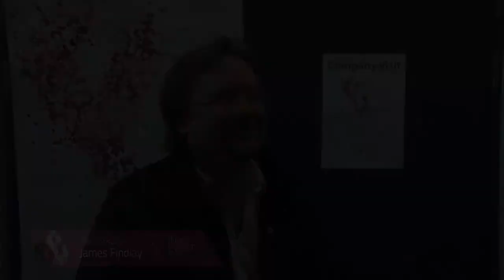Innoevent 2013: Interview with James Findlay, Play researcher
Innoevent 2013: James Findlay Interview at the business event.
James is Researcher and teacher working with Play Intelligence in Odense, Denmark.

About Innoevent
The purpose of InnoEvent is, that "unspoiled" students work together with skilled clinical staff and people from educational institutions, and businesses, to create innovative solutions for the hospital and the government.

During the entire InnoeEvent week, the students from Lillebælt Academy of Professional Higher Eduaction (EAL) and University College Lillebælt (UCL) work together in mixed groups. They collaborate in order to come up with innovative solutions, new processes, models and tools for Odense University Hospital (OUH).

The concepts are evaluated and judged on its value, realistic opportunity for implementation, and general quality of proposals, the judging will be made by professionals from the fields of health care and innovation. Innoevent is now supported by Developing Fyn Municipal Ltd.

Produced by students from Film & Animation Classes at MMD - Multimediedesigner education, Lillebaelt Academy in Odense, Denmark